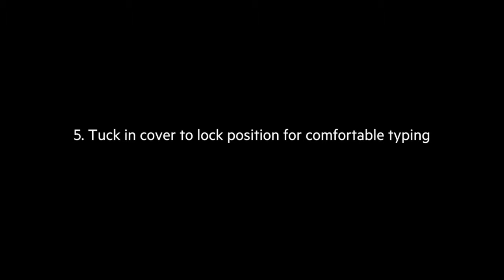IPad 3rd generation Folio Installation cinema leather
Enhance your entertainment experience by finding the angle that's just right for you. Simply adjust the stand to your personal preference and sit back and view movies, video, and any other of your favorite content in comfort.